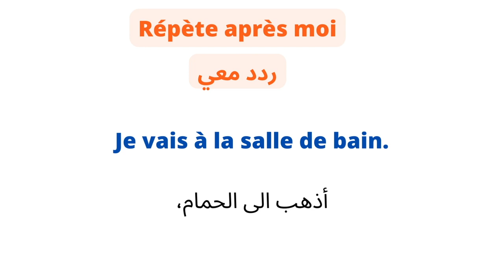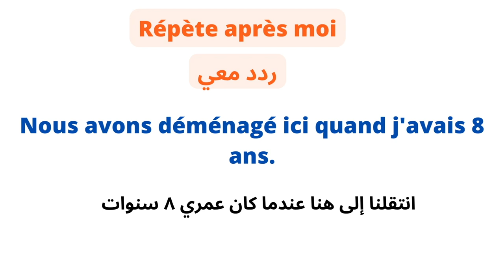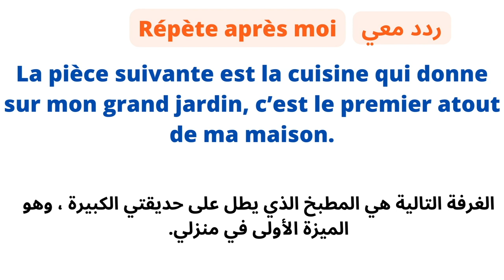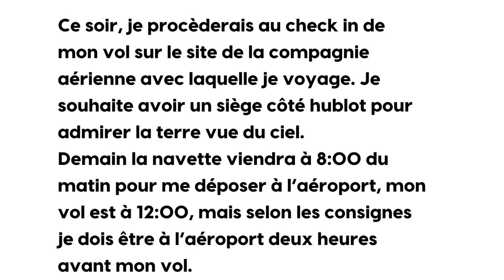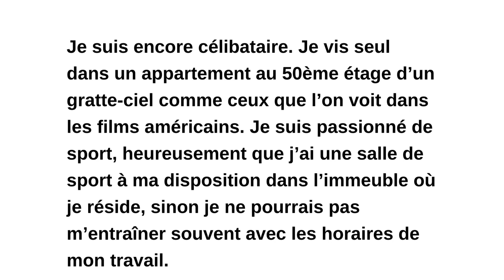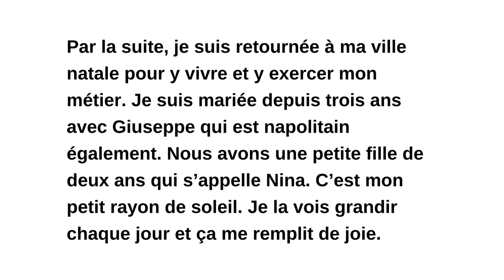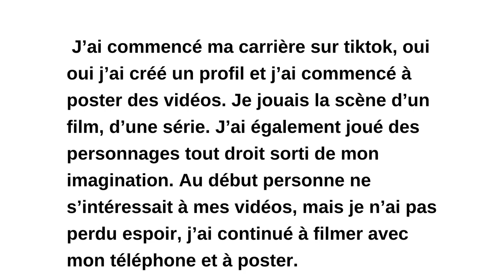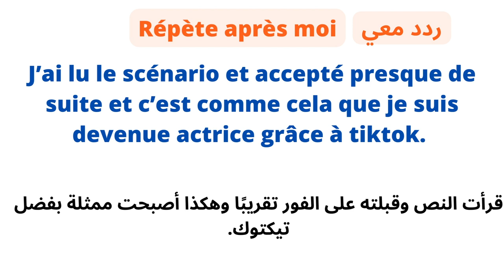Apprends le Français et améliore ta communication et prononciation (18) 50 min de textes en Français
Apprends à t'exprimer en Français avec plus de 50 minutes de textes sous forme d'écoute et pratique. Des textes qui parlent de sujets différents, tu apprendras beaucoup de vocabulaire et sauras comment former des phrases correctes en Français.
Si tu as aimé ❤ la vidéo, merci de liker .